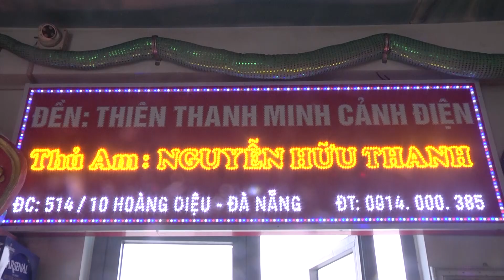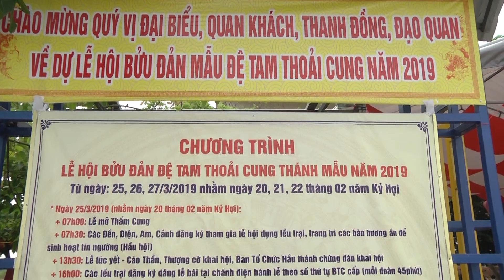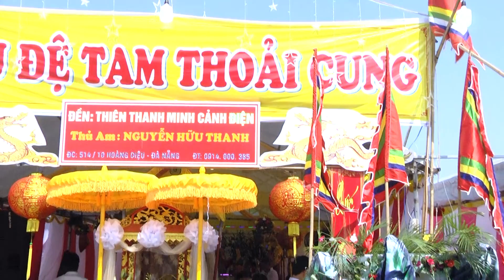THIEN THANH MINH CANH DIEN - VIA MAU DE TAM THOAI CUNG DA NANG 2019 - 1